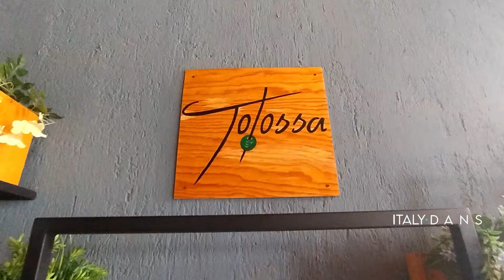🔴PROBANDO RECETA de [CHILE en NOGADA] ESPAÑOLA para 15 de SEPTIEMBRE 2025 en CELAYA GUANAJUATO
🇲🇽Probé en Celaya Guanajuato chile en nogada para el festejo del 15 de Septiembre 2025 . Les tengo una receta con mezcla española de como hacer este tradicional chile en nogada de origen poblano. Por los festejos del 15 de Septiembre, en Celaya Guanajuato encontré un restaurante Mexicano- Español que fusiona estas 2 culturas para realizar platillos deliciosos y entre ellos el chile en nogada.
La receta que les mostrare de este delicioso chile en nogada vine de un chef poblano.

📍Restaurante Tolossa Contry Club Celaya, Guanajuato.

00:00           Conoce el restaurante de Celaya Guanajuato donde hacen el chile en nogada con fusión española.
01:07           ¿Dónde se localiza el restaurante Tolossa de Celaya Guanajuato?
02:06           Llegando al restaurante de Celaya Guanajuato para probar el chile en nogada
03:26           La historia de la receta de chile en nogada por los chefs del restaurante Tolossa en Celaya Guanajuato
05:54           ¿Qué ingredientes tiene el relleno del chile en nogada ?
05:30           ¿Capeado o no capear es la receta original del de chile en nogada ?
06:00           ¿Qué ingredientes tiene el relleno del chile en nogada ?
08:02           Montaje del chile en nogada en el restaurante Tolossa de Celaya Guanajuato
08:02           ¿Qué contiene la salsa del chile en nogada
08:55           ¿Qué significan los colores del chile en nogada?
08:55           Temporda de Septiembre se come el chile en nogada en Celaya Guanajuato
09:55           Comenzando a degustar el  chile en nogada en Celaya Guanajuato
26:05          Celaya, Guanajuateo receta de chile en nogada

La receta como la preparación del tradicional chile en nogada se remota al siglo XIX donde las monjas del convento de Santa Monica prepararon platillos deliciosos para la bienvenida del caudillo Agustin de Iturbide por haber consumado la independencia de México.
Iturbide llego a Puebla que es donde se encontraban estas monjas.
y a pesar de que la receta original es de Puebla, en toda la república mexicana se prepara este delicioso platillo del chile en nogada y en la ciudad de Celaya Guanajuato encontré un restaurante que lo realiza siguiendo la receta poblana.

A 1hora y media de Guanajuato Capital
Dentro de una zona privada llamada “Alamo Contry” en la Ciudad de Celaya, Guanajuato se encuentra este restaurante.
Para poder acceder a el tendrán que pasar por una caseta y dejar alguna identificación….

A unos minutos No esta nada complicado de llegar solo tienen que seguir el camino que lo lleva directo al restaurante y también cuenta con estacionamiento el cual es gratuito….

Como ha cambiado el tiempo este platillo en en la actualidad se considera una comida que pocos pueden tener acceso debido a su costo alto , se considera un platillo costoso y en sus inicios

Los colores de los ingredientes del chile en nogada tienen un significado especial:
* El verde del chile poblano representa la esperanza y el renacimiento.
* El blanco de la nogada simboliza la pureza y la unidad del país.
* El rojo de las semillas de granada representa la lucha y el sacrificio que llevó a la independencia.